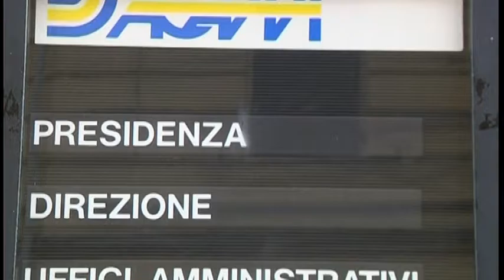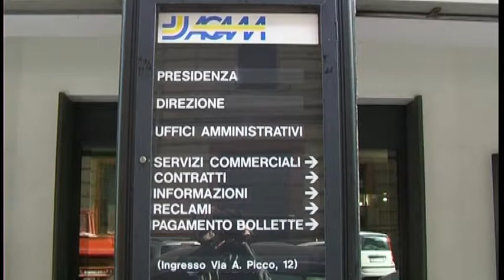Acqua, aumentano le tariffe 14-07-2016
Aumento delle tariffe idriche nell’Ato spezzino del 5,5%. Per il consigliere regionale Andrea COSTA è una vera stangata che ha anche il sapore della beffa.